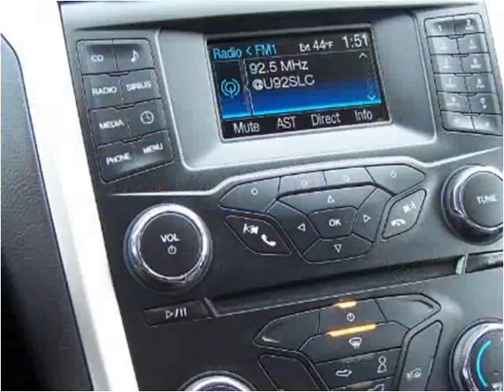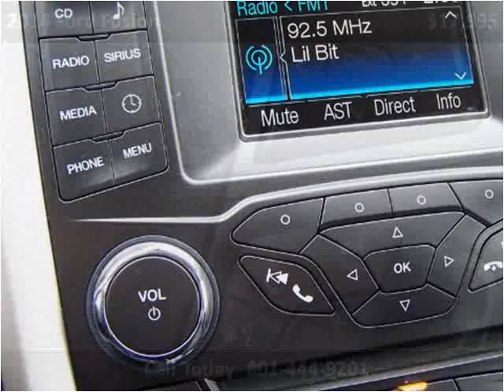2014 Ford Fusion Used Cars Layton UT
This 2014 Ford Fusion is available from Haacke Motors.